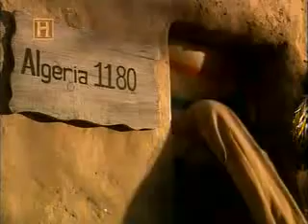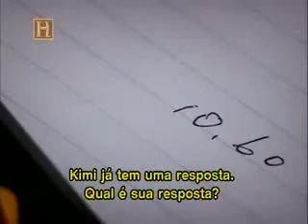Criação dos números - parte 4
Video/animação que conta a história dos números